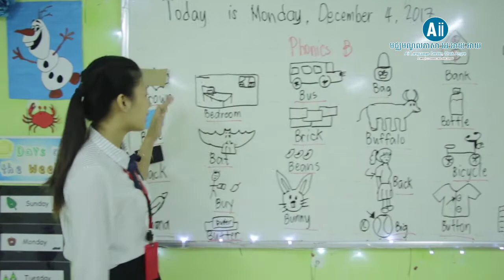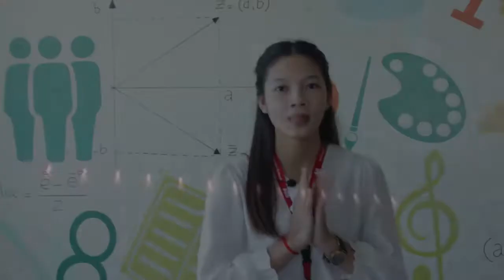The 1st Mengly J. Quach Annual Excellence in Teaching Award | Aii Language Center | 20171207